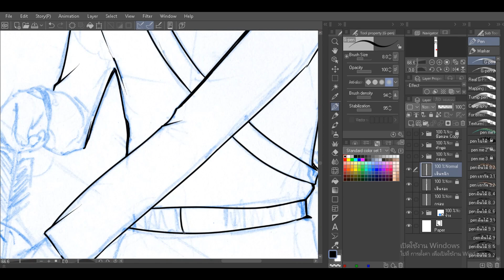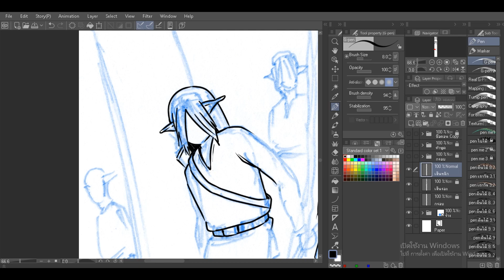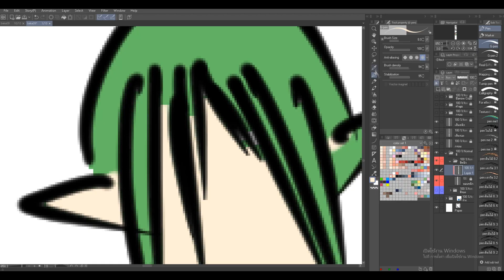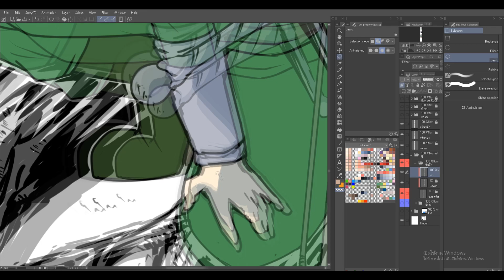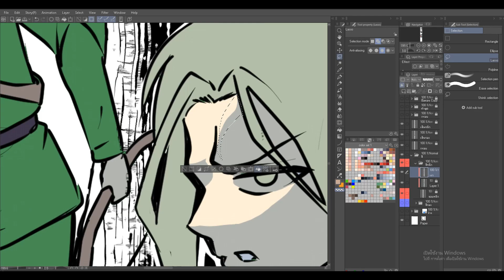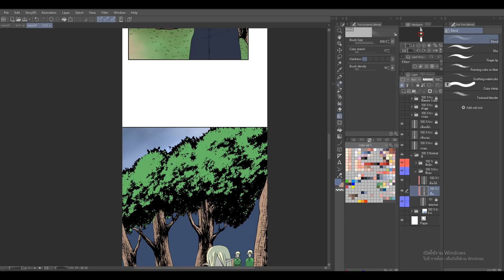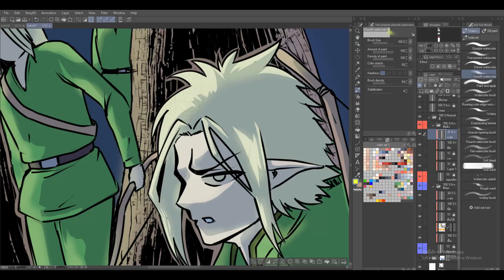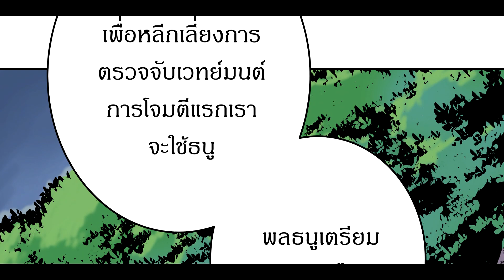manga speedpaint project 2 EP 04 ฉากเตรียมพร้อมเริ่มการโจมตีพลธนูง้างศร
การ์ตูนที่นำมาใช้ทำใน Project 2 คือการ์ตูนเรื่อง ไอ้บ้ากับต่างโลก(หาอ่านได้ใน line webtoon ) ตอนที่ 9
กว่าจะได้การ์ตูน มังงะ สักตอนเหนื่อยนะมันต้องวาดรูปเยอะมาก
ดังนั้นบอกกันตรงเลยว่า ไม่ว่าจะเป็นการวาด การตัดเส้น การลงสีเเละอื่นๆ กล่าวรวมๆคือมันเป็นภาพง่ายๆหาได้มีความอลังการไม่(ไม่มีเวลามากพอที่จะทำอะไรที่มีความซับซ้อนหลายขั้นตอน) ภาพที่ได้เลลไม่ได้สวยอะไรมากมาย ท่านผู้ชมก็อย่าคาดหวังไว้สูงนะครับ
คลิปนี้นำเสนอในรูปเเบบ speedpaint ที่มีความเร็วไม่มากดังนั้นเชื่อว่าทุกท่านจะได้เห็นทุกขั้นทุหตอนที่ผมทำเลย
สำหรับคนที่ขี้เบื่อก็คิดซะว่าผมเป็น DJ มาเปิดเพลงให้ฟังก็เเล้วกัน
หวังว่าทุกท่านจะไดรับชมอย่างสนุกสนาน

💋การ์ตูนเรื่อง crazy people in another world หาอ่านได้ใน line webtoon นะ เเต่ว่าอย่าพิมพ์เป็นชื่อภาษาอังกฤษเดี๋ยวหาไม่เจอ ให้ว่าไอ้บ้ากับต่างโลก เจอเเน่นอน